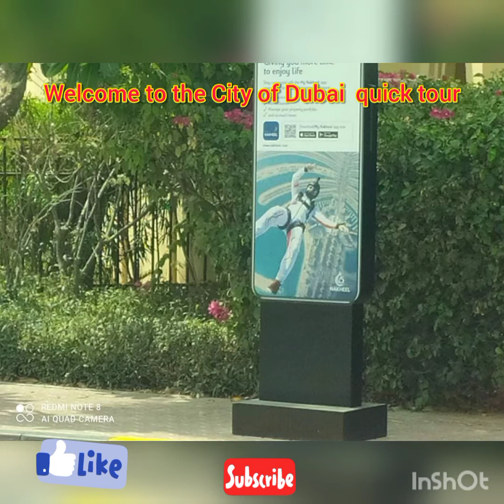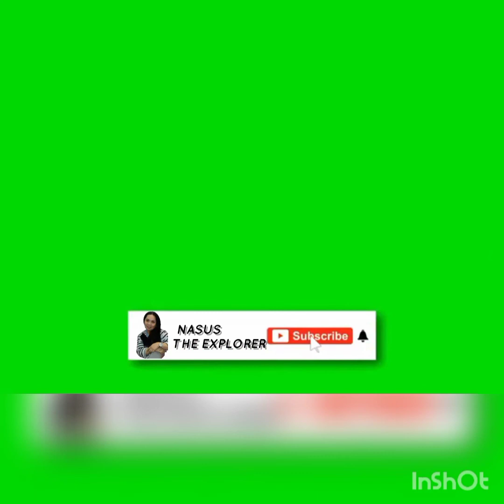Dubai City quick tour